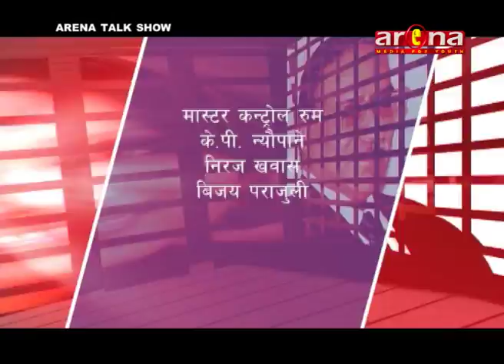ARENA TALK SHOW WITH DAMMAR BASNET